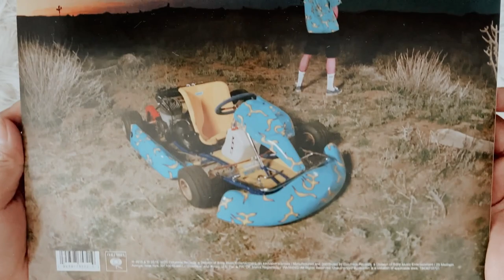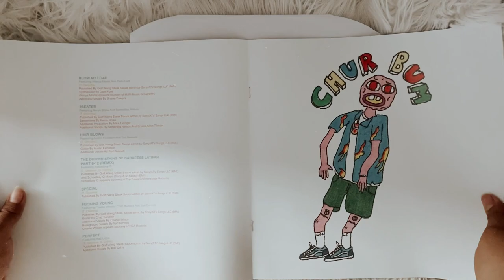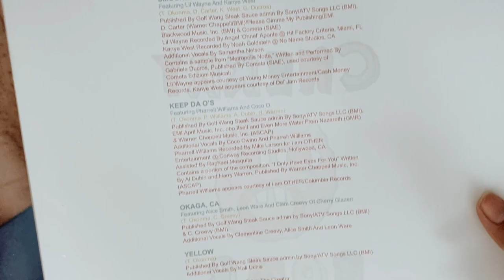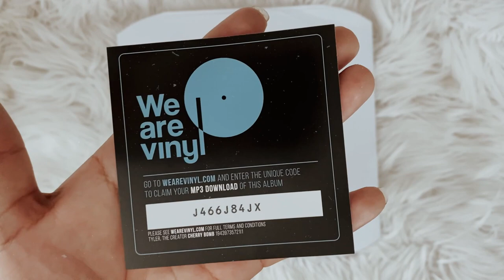tyler, the creator - cherry bomb | RSD (vinyl unboxing)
social media ☆彡